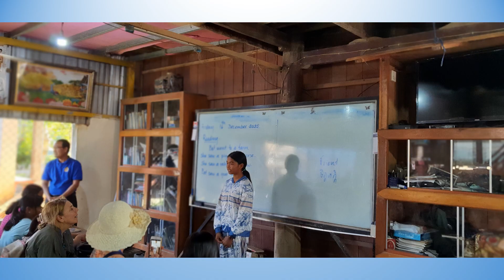WSH 21215 Siemreap to Hochiminh, 12 - 24 Dec 22